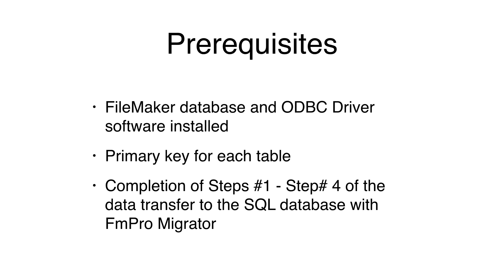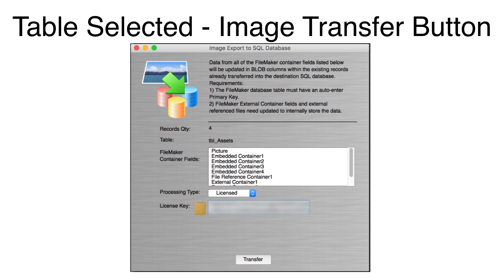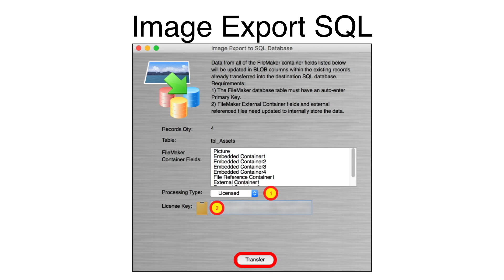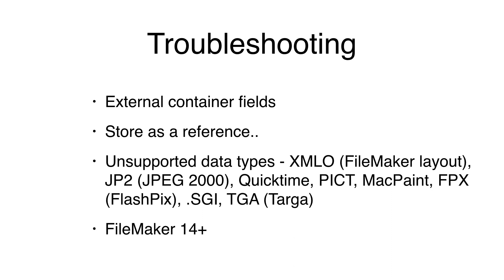How To Export FileMaker Images to SQL Databases with FmPro Migrator Platinum Edition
FileMaker Pro stores images and other binary files within container fields. FmPro Migrator Platinum Edition makes it easy to transfer embedded images and other binary data into the existing SQL database tables already created by FmPro Migrator.

FmPro Migrator Platinum Edition 8.73 adds support for transferring images to SQL Server databases.

Music: AudioBlocks Optimistic Keys (2:48)